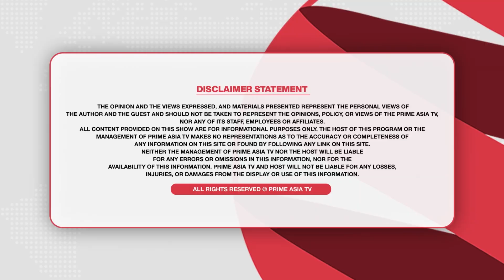ਜਦੋਂ ਸ਼ਰੀਫ ਆਦਮੀ ਸ਼ਰਾਫਤ ਛੱਡਦਾ ‘ਚੇਤਾ ਸਿੰਘ’ ‘ਚ ਦੇਖੋਗੇ, ਫਿਰ ਕੀ ਹੁੰਦਾ? | Cheta Singh New Punjabi Movie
24 hours Local Punjabi Channel